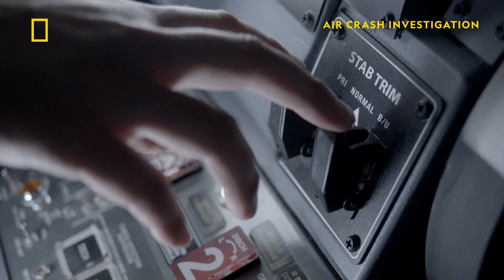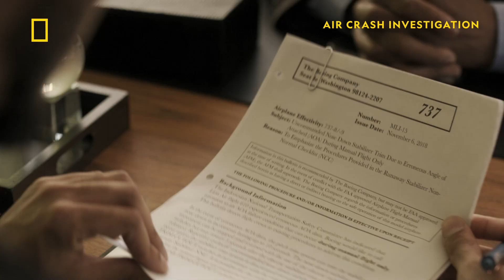What Was To Blame For The Crash? | Air Crash Investigation | National Geographic UK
Investigators look for clues as to why a plane nosedived shortly after taking off from Addis Ababa. Their search leads them to a piece of software called the Maneuvering Characteristics Augmentation System (MCAS).

Find out in an all new season of Air Crash Investigation. Starts Monday 12th February at 9pm on National Geographic UK.